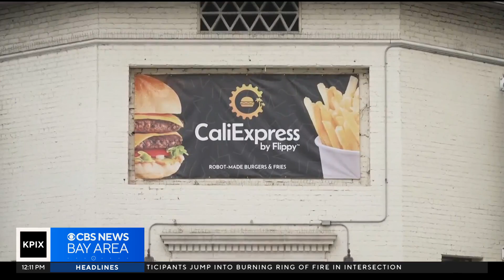SoCal spot CaliExpress serves burgers and fries made by in autonomous AI kitchen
Joy Benedict reports on AI technology powering the autonomous kitchen at Pasadena burger spot CaliExpress